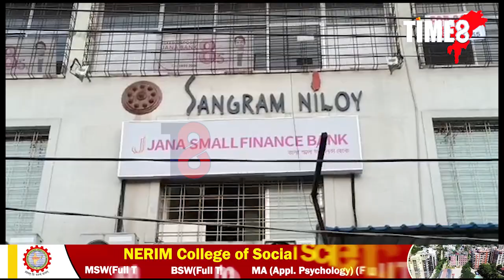ধুবুৰীৰ CEO বিশ্বজিৎ গোস্বামীৰ সম্পত্তিৰ পাহাৰৰ উৎস বিচাৰি অভিযান